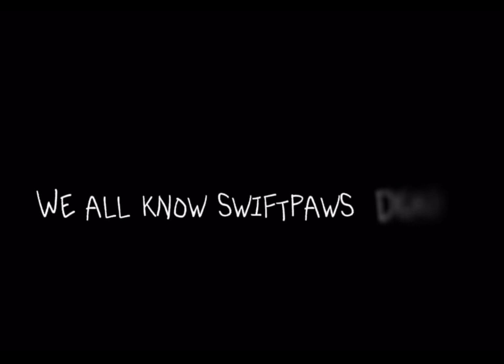Art by me xD|we all know swift paw’s dead but.. what if he …